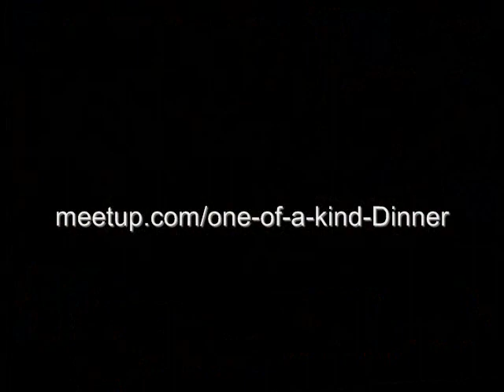The Celtic Feast of Litha - Jun 19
The Celtic Feast of "Litha" and PIG ROAST by One-of-a-Kind Dinner!!

52 people made the Celtic Feast of Litha a fantastic party!A huge THANK YOU to the chefs, the musicians, and everyone who came out: it was a GREAT FUN roasting the pig and celebrating the Midsummer Solstice together!